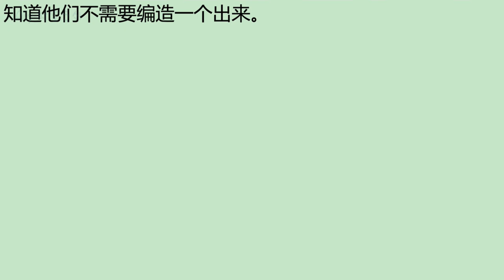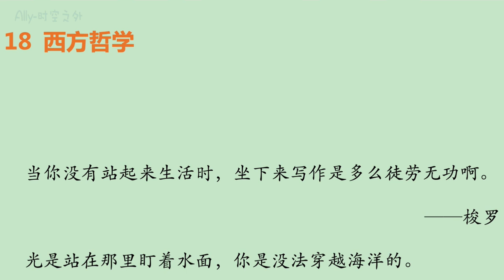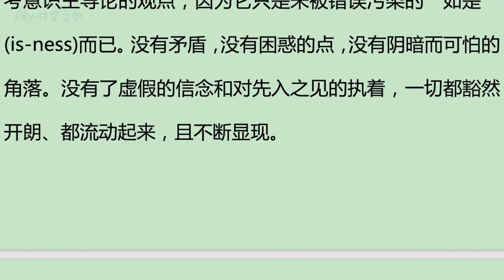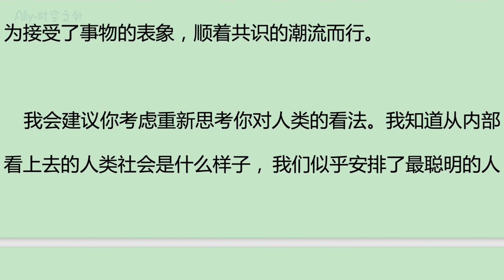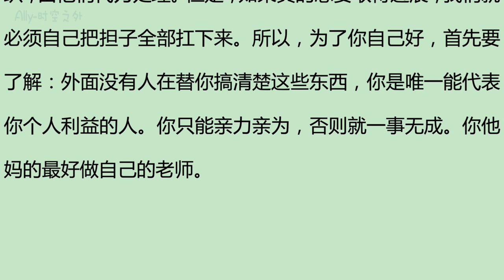《开悟者眼中的生命真相》第十七章：宗教：那只神奇的乌龟；第十八章：西方哲学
“正如约翰和克蕾儿指出的那样，在所有哲学问题中，最基本的一个就是：为什么存在某样东西，而不是空无一物？为什么会有万物？ 一如既往，我们不妨先质疑问题本身。我们怎么知道有某样东西存在？这个我们知道它存在的东西是什么？当然，这只会让你绕回意识，并无可避免地导向意识主导论。这个问题有一个隐含的假设：空无，或非存在，是原始状态，或者至少有可能是原始状态。宇宙论者声称大爆炸之前是空无，以此来支持这一观点。在那空无中，时间、空间、物理定律都不存在。这个大爆炸之前的空无就像梵意识，大爆炸之后的事物则与阿特曼意识相仿——开玩笑的，关于大爆炸的一切当然都没有道理，它只不过是用来说明第一推动者的权宜之计，就像印度教徒声称有一只乌龟支撑着一切，而那只乌龟本身却不需要被支撑，或是一神论者主张神就是那个无因之因。没有一个基础，什么都建立不了，所以我们必须为那些令人厌烦的无穷回归画上句点，即使必须利用双重思想。
所以，为什么存在某样东西，而不是空无一物？在意识主导论中，这个问题不攻自破。你可以说这是个无效的问题,因为实际上只有空无，不存在某样东西，或者,至少“存在某样东西，而不是空无一物”这个假设是没有根据的。不然，你可以简单地说意识存在——关于意识，这是你唯一能说的。如果把时间看作意识的子集合，而不是相反，就不会再有“『如是』之外的其他可能性”这种问题。没有之前，也没有之后；没有开始，也没有结束；没有彼时，也没有此时——只有那个无限的“如是”。“
“意识存在，而意识之外的东西不存在，正如同真相存在，非真相则不。有意识并非某个更大的、独立的我的一个面向，而是我之所是，没有比这个更大的东西了。不是“我是有意识的”，我就是意识。我在/意识。”